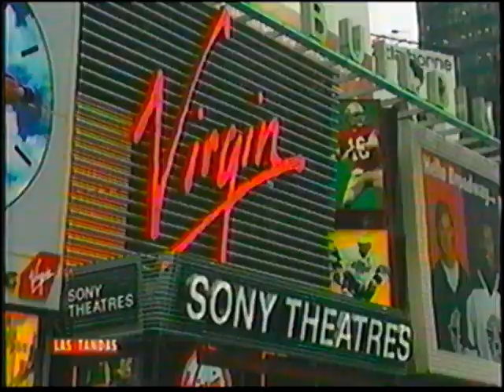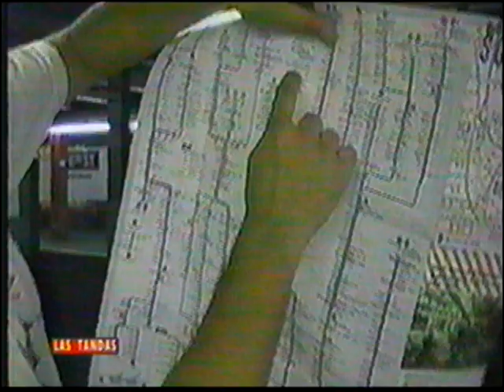Natalia Paris & Alejandro Villalobos -New York-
Programa Las Tandas de la Mega